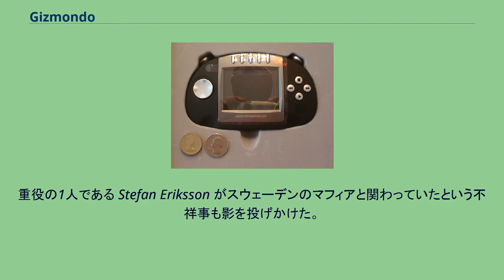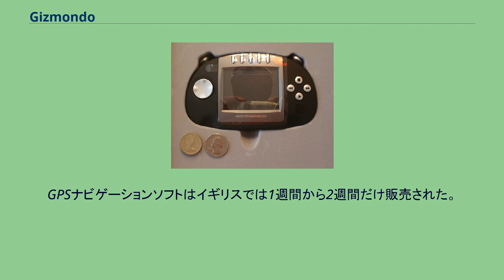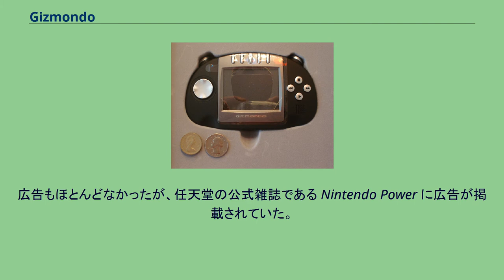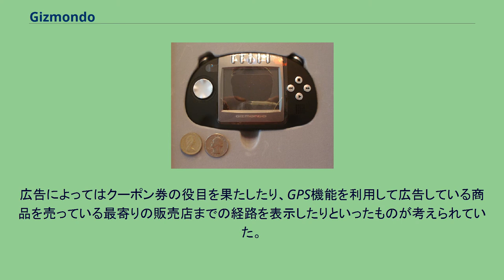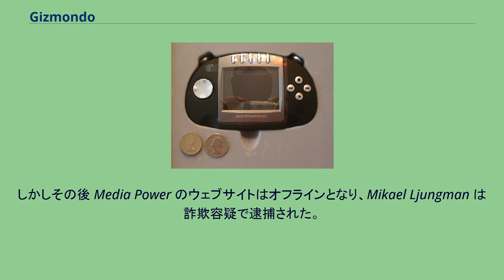Gizmondo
Gizmondoは、2005年3月にタイガー・テレマティクス（アメリカの電子玩具大手タイガー・エレクトロニクスとは無関係）がリリースした携帯型ゲーム機である。
GPRSとGPSテクノロジーも採用している。
Plextek Limited が電子回路を設計し、Rick Dickinson が外観をデザインした。
Gizmondoの販売は全く振るわず、2006年2月には生産中止となり、タイガー・テレマティクス社は倒産に追い込まれた。
重役の1人である Stefan Eriksson がスウェーデンのマフィアと関わっていたという不祥事も影を投げかけた。
2008年、創業者でCEOの Carl Freer は、Gizmondoを再建し Gizmondo 2 を発売することについて清算人と合意に達したと発表した。
イギリスでは2005年3月19日、当初は £229 という価格で発売された。
"Smart Adds" 付きの機体は £129。
ロンドンのリージェント・ストリートにある直営店と直営オンラインショップで発売し、他の小売店やオンラインショップ経由でも販売した。
ただし、直営以外の販路でどれだけの台数が販売されたかは不明である。
アメリカ合衆国では2005年10月22日に、$400（Smart Adds 付きは $229）で発売された。
Gizmondo のウェブサイトと何箇所かのショッピングセンターに設置された売店でのみの販売だった。
しかし、アメリカでは計画されていた14のゲームタイトルのうち8タイトルしか発売されず、GPSナビゲーションソフト (CoPilot GPS) も発売されなかった。
GPSナビゲーションソフトはイギリスでは1週間から2週間だけ販売された。
広告もほとんどなかったが、任天堂の公式雑誌である Nintendo Power に広告が掲載されていた。
計画されていた販路拡大は実施されることなく終わった。
ハードの発売と同時に14のタイトルが発売された。
エレクトロニック・アーツの FIFA Football 2005 や SSX 3、SCiの Richard Burns Rally などがある。
さらに30のタイトルが開発中だったが、タイガー・テレマティクスの倒産によって全てキャンセルされた。
Smart Adds は、ハードウェアの費用の一部を広告で賄うシステムである。
Smart Adds が機能しているGizmondoでは、ホーム画面を表示するタイミングでランダムな間隔で広告を表示し、小売価格を抑えている。
広告はGPRSデータ接続を経由してダウンロードされ、その機体での入力データを分析して最適と思われる広告が表示される。
1日に最大3回広告が表示される。
広告によってはクーポン券の役目を果たしたり、GPS機能を利用して広告している商品を売っている最寄りの販売店までの経路を表示したりといったものが考えられていた。
しかし、Smart Adds サービスは実際には開始されなかった。
したがって Smart Adds 付きの安価な機体を購入したユーザーは、一度も広告を受け取らなかった。
タイガー・テレマティクスは2006年にGizmondoのワイド画面版をリリースする予定だった。
この発表はアメリカ合衆国でのGizmondo発売の数週間前に行われたため、いわゆるオズボーン効果による買い控えが発生した。
2008年初め、Carl Freer はGizmondoを Gizmondo 2 として再発売するつもりであることを発表した。
当初、2008年5月の発売が予定されていたが、すぐに2008年11月に延期された。
Carl Freer とスウェーデン人パートナー Mikael Ljungman は新たな会社 Media Power を立ち上げ、少なくとも9月ごろまでは計画を進めていたが、2008年12月になってもゲーム機は発売されず、Windows CE か Google Android を搭載したスマートフォンとして完全に設計しなおすという発表がなされた。
しかしその後 Media Power のウェブサイトはオフラインとなり、Mikael Ljungman は詐欺容疑で逮捕された。
以降、ゲーム機やスマートフォンについての発表はない。